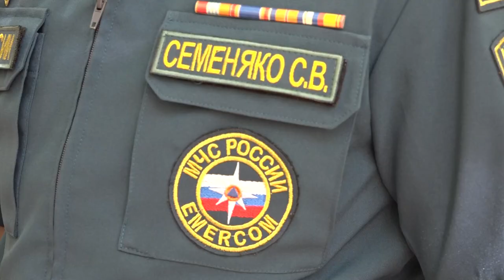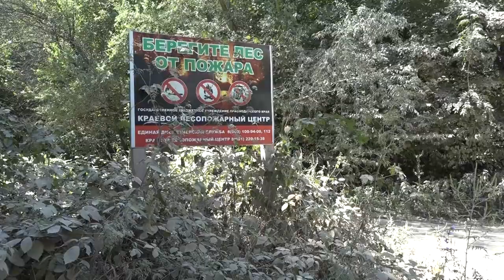В Северском районе проходят рейды в лесах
На территории муниципалитета установлен 5-й класс пожарной опасности и введен особый противопожарный режим. Межведомственные комиссии совершают рейды не только по улицам населенных пунктов района, но и выезжают в лесные массивы. Очередной рейд сотрудников отдела надзорной деятельности и лесничества прошел в окрестностях станицы Крепостной.